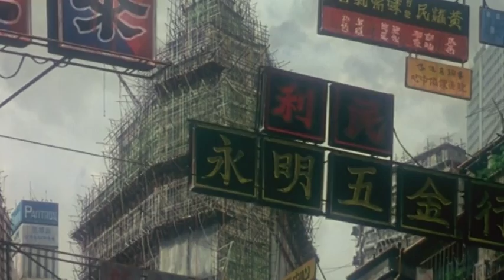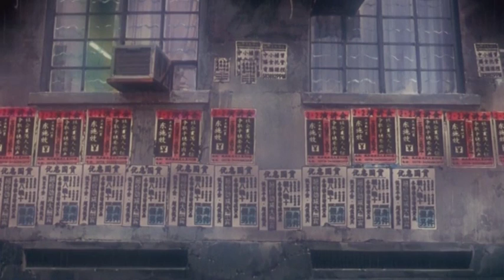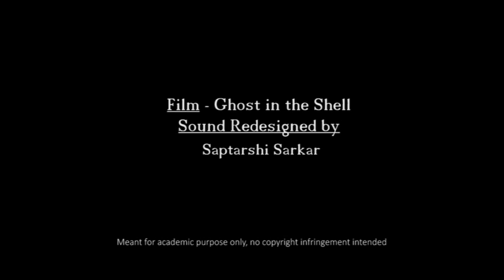Ghost In The Shell - Sound Redesign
2nd Semester Sound Design Project at my institute Roopkala Kendro. This was one of my first personal encounter with Sound Design. Our Sir  Sri Sukanta Majumdar had handed over this project to us as a practice Sound Design project. He had specifically asked us not to indulge in any music fantasies on this project as he wanted us to only make use of FX and ambiance to create the psychological space of the above film clip .  I did that and along with it I also made a musical version of the same project just out of curiosity and was absolutely amazed at final results regarding the emotional and psychological difference in between the two versions. Above is the non-musical version of the project and I shall also upload the musical version of the same project very soon . . .